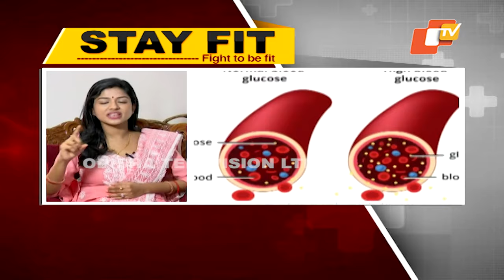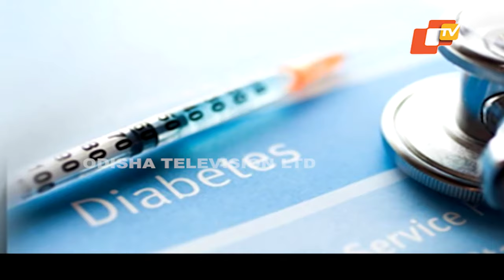Diabetes Diet | Here is How to Control Blood Sugar Levels Naturally DIABETES DIET PLAN